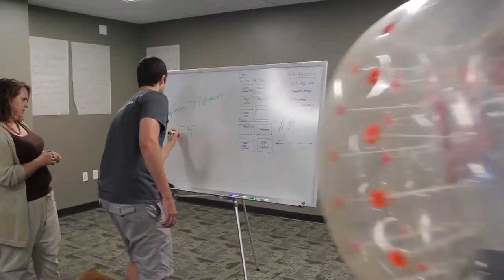Work Safety Video